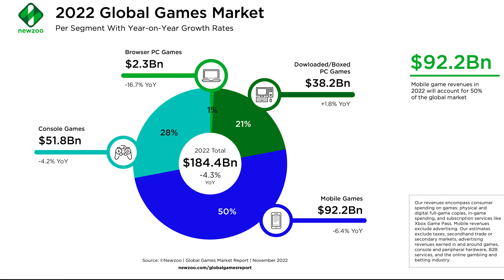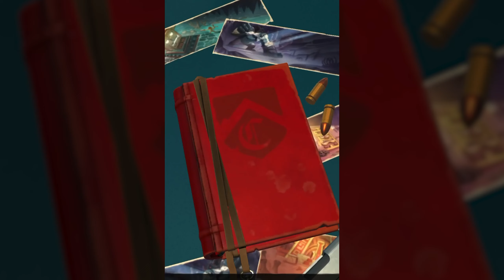Tomb Raider Reloaded Review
Today we're reviewing 'Tomb Raider Reloaded', the new mobile roguelite based on Archero.